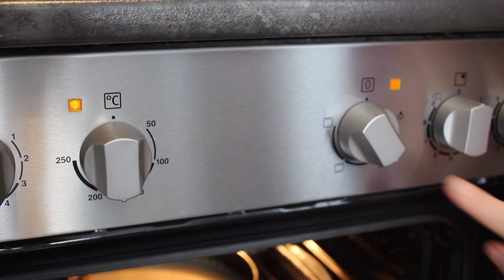ЧИЗКЕЙК I Классический из сыра Филадельфия "Нью Йорк" I Cheesecake New York (Sub)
В этом видео я расскажу вам идеальный рецепт классического чизкейка из сыра Филадельфия Нью Йорк.
Чизкейки любимы многими, есть много вариаций приготовления этого вкуснейшего творожного десерта, но классическая версия остается самой популярной во всем мире. Яркий сливочный вкус и приятная, нежная текстура мало кого оставит равнодушным.

РЕЦЕПТ:
Для основы:
Печенье песочное, затяжное по типу “К кофе/чаю” - 200 г.
Молотый мускатный орех - 0,5 ч.л.
* Бортики должны быть высотой ~ 3.5 см.

Для начинки:
Сыр Филадельфия - 3 стандартные упаковки (525 г.)
Сахарная пудра ~ 80-120 г.
Яйца - 2 шт.
Сливки жирные - 150 мл.
Ваниль - по вкусу
Лимонный сок - 1с.л.
Цедра одного среднего лимона (по желанию)
Крахмал (кукурузный или картофельный) - 2 с.л.

Инвентарь:
Форма круглая 20 см.
Форма большая, чтобы в нее поместилась круглая форма

ПРИГОТОВЛЕНИЕ:
Первым делом приготовьте основу, измельчите печенье в крошку и добавьте к нему мускатный орех и растопленное сливочное масло. В круглой форме диаметром 20 см сформируйте основу и бока, разровняйте все стаканом с ровными краями и поставьте в морозильную камеру на 20-30 минут.
Приготовьте начинку. В большую миску положите сыр Филадельфия и добавьте сахарную пудру, все размешайте до однородности. Затем добавьте яйца по одному,  потом крахмал, лимонный сок, ваниль и сливки, все хорошо перемешайте, убедитесь что нет комочков. Поставьте форму с чизкейком в другую большую форму (чизкейк должен стоять ровно) и поставьте в заранее разогретую до 180 градусов духовку и залейте кипяток в большую форму, чтобы вода достигала примерно до половины формы с чизкейком. Выпекать чизкейк Нью Йорк первые 30 минут при 180 градусах и следующие 30 минут при 150 градусах. Проверить готовность чизкейка можно постучав по бокам круглой формы, чизкейк должен трястись посередине как плотное желе. Затем выключите духовку, уберите форму с водой и оставьте чизкейк в духовке с приоткрытой дверкой до полного остывания. Потом поставьте чизкейк в холодильник на 6-8 часов.
Приятного аппетита!

RECIPE:
For the Cracker Crust:
Shortbread cookies or cracker - 200 g.
Butter 130 g.
Ground nutmeg - 0.5 tsp
* The sides should be ~ 3.5 cm high.

For filling:
Philadelphia cheese - 3 packs (525 g)
Powdered sugar ~ 80-120 g.
Eggs - 2 pcs.
Fat cream - 150 ml.
Vanilla to taste
Lemon juice - 1 tsp.
Zest of one medium lemon (optional)
Starch (corn or potato) - 2 tbsp.

Inventory:
Round shape 20 cm.
The shape is large to fit the round shape

COOKING:
First, prepare the crust, crush the cookies into crumbs, and add the nutmeg and melted butter to it. Form a round base and sides in a mold with a diameter of 20 cm, flatten all the glasses with straight edges and place in the freezer for 20-30 minutes.
Prepare the filling. Put Philadelphia cheese in a large bowl and add powdered sugar, stir until smooth. Then add eggs one at a time, then starch, lemon juice, vanilla and cream, mix everything well, make sure there are no lumps. Put the cheesecake pan in another pan (the cheesecake should be level) and put the oven preheated to 180 degrees and pour the boiling water into the large pan so that the water reaches about half of the cheesecake. Bake New York cheesecake for the first 30 minutes at 180 degrees and for the next 30 minutes at 150 degrees. You can check the readiness of the cheesecake by tapping on the sides of the round shape, the cheesecake should shake in the middle like a dense jelly. Then turn off the oven, remove the dish with water and leave the cheesecake in the oven with the door ajar until it cools completely. Then put the cheesecake in the refrigerator for 6-8 hours.
Bon appetit!